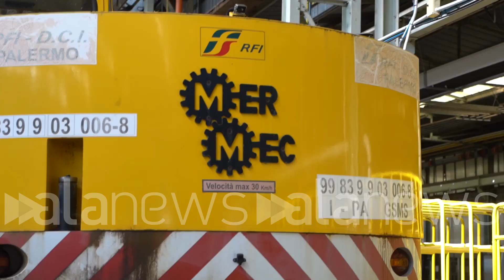La visita del ministro Tajani alla ex Ferrosud di Matera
"Qui esempio di collaborazione pubblico-privato"

POLITICA (Matera). "Qui abbiamo visto come la collaborazione fra pubblico e privato abbia permesso a questa terra di poter veder risorgere un'impresa e quindi poter tornare a far sorridere famiglie che erano in difficoltà perché si era perso il lavoro". Lo ha detto questa mattina il vicepremier e ministro degli Esteri, Antonio Tajani, durante la visita alla Mermec (ex Ferrosud) di Matera, in compagnia della ministra per le Riforme istituzionali, Maria Elisabetta Alberti Casellati, il senatore forzista Maurizio Gasparri e il presidente della Regione Basilicata, Vito Bardi. (Rossana Quarato/alanews)

quando noi siamo in grado di far collaborare insieme il pubblico è il privato  il pubblico efficiente il pubblico che funziona e il privato disposto ad investire noi facciamo l'interesse di tutti i nostri concittadini Io sono assolutamente convinto che ruolo  delle istituzioni sia quello non di fare l'imprenditore ma dare buone regole e aiutare le imprese a poter realizzare i propri progetti con un obiettivo che è quello per il quale noi facciamo così che quello di grave lavoro per i nostri concittadini e qui abbiamo la dimostrazione plastica del racconto anche che hanno fatto il cavaliere Vito Pertosa il presidente Vito Bardi di come questa collaborazione abbia permesso a questa terra di poter veder risorgere un'impresa e quindi poter tornare a far sorridere famiglie che avevano difficoltà perché si era perso il lavoro e così sarà anche per le altre potranno avere  i figli genitori che sono in cassa integrazione che potranno venire ad essere impiegati in una azienda competitiva se non è che sono state veramente disponibili ad accoglierci lì a supportarci in maniera trasversale elettronici e abbiamo pensioni completata sul palco